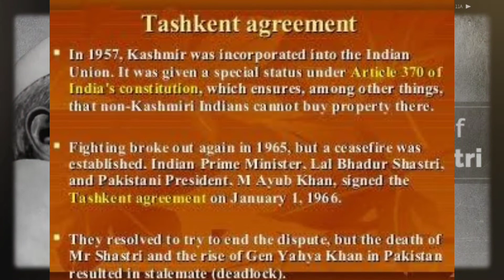Lal Bahadur Shastri death Secret | Shastri Ji's death mystery | कैसे हुई शास्त्री जी की मृत्यु?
About this Video : नमस्कार दोस्तों 11 जनवरी 1966 भारत के लिए वह दिन जब भारत के दूसरे प्रधानमंत्री लाल बहादुर शास्त्री की मृत्यु हो जाती है। 10 जनवरी 1966 लाल बहादुर शास्त्री भारत-पाक युद्ध को रोकने के लिए ताशकंद जाते हैं, Tashkand agreement के लिए। ताशकंद समझोता पर साइन करने के ठीक 12 घंटे बाद 11 जनवरी 1966 को 1:32 पर हार्ट अटैक से उनकी मृत्यु हो जाती है। जो हकीकत नहीं है। आज के इस वीडियो में हम लाल बहादुर शास्त्री के Death mystery को गहराई से जानने की कोशिश करेंगे।

Research and Editing By : Cooldown Pankaj
Previous More Knowledgeable Video Link:-

मैं समय यात्रा कर 2256 से आया हूं। The true story of time travel in Hindi

See more interesting and knowledgeable facts :-